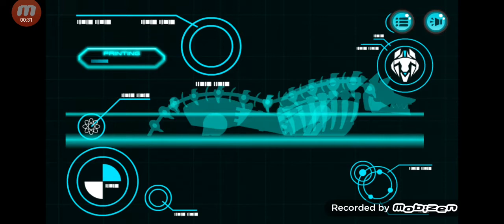Construim un lup robot si atat